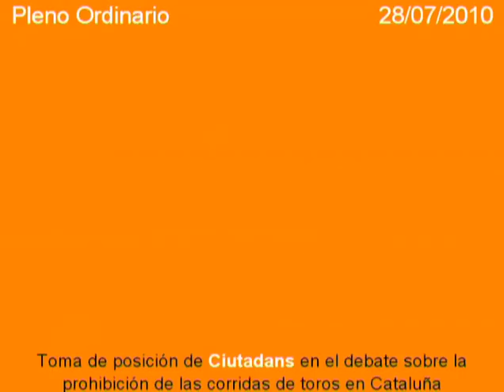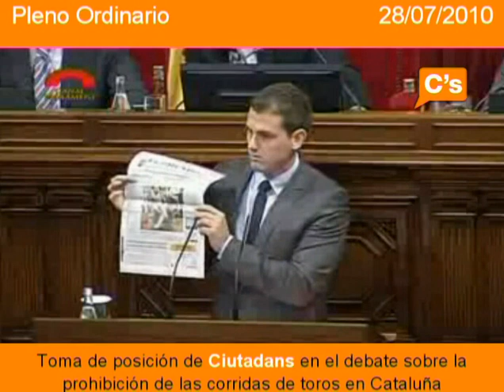C's-Prohibición de los toros en Cataluña (discurso completo Albert Rivera) 28/07/2010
Discurso completo, en castellano, de Albert Rivera, presidente de Ciudadanos, pronunciado en el pleno que ha prohibido las corridas de toros en Cataluña. Rivera denuncia la hipocresía de los partidos nacionalistas CiU y ERC, que en nobre de argumentos animalistas, han prohibido las corridas de toros en Cataluña, al tiempo que han blindado como fiesta "nacional" catalana los "correbous" que se celebran en muchas localidades catalanas, por puero electoralismo y por afán de separar en lo simbólico a la ciudadanía catalana del resto de España. Ciudadanos no se manifiesta pro-taurino, sino pro-libertad y en este sentido, al mismo tiempo que pone de manifiesto la coherencia de ICV, partidario de suprimir también los correbous, denuncia el sectarismo de un parlamento que intenta imponer los gustos a las personas en nombre de los respetables sentimientos de los "animalistas", lo cual abre una caja de Pandora donde el sectarismo tiene barra libre. Denuncia en especial la actitud del presidente Montilla, afincionado a los toros ( ausente cobardemente del debate) y del PSC que han sido incapaces de impedir este grave hecho contra las libertades cuando no colaboradores necesarios.
Discurs complet, en català, d'Albert Rivera, president de Ciutadans, pronunciat en el ple que ha prohibit les curses de braus a Catalunya. Rivera denuncia la hipocresia dels partits nacionalistes CiU i ERC, que en nom d'arguments animalistes, han prohibit les curses de braus a Catalunya, alhora que han blindat com a festa "nacional" catalana els "correbous" que es celebren en moltes localitats catalanes , per pur electoralisme i per afany de separar en el simbòlic a la ciutadania catalana de la resta d'Espanya. Ciutadans no es manifesta pro-taurí, sinó pro-llibertat i en aquest sentit, al mateix temps que posa de manifest la coherència d'ICV, partidari de suprimir també els correbous, denuncia el sectarisme d'un parlament que intenta imposar els gustos a les persones en nom dels respectables sentiments dels "animalistes", la qual cosa obre una caixa de Pandora on el sectarisme té barra lliure. Denúncia en especial l'actitud del president Montilla, afincionado als toros (absent covardament del debat) i del PSC que han estat incapaços d'impedir aquest greu fet contra les llibertats quan no col.laboradors necessaris.